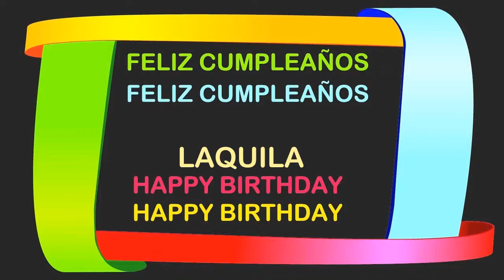Laquila Birthday Postcards & Postales